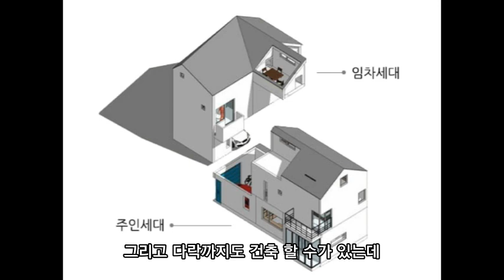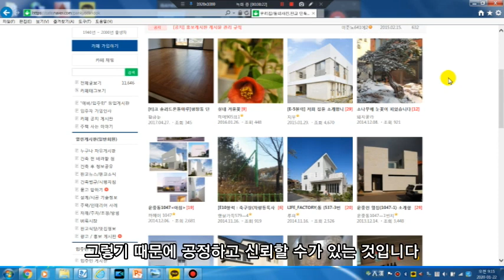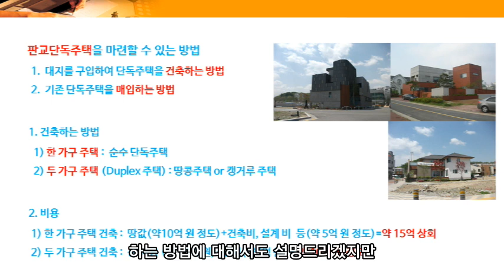판교 단독주택을 마련하는 방법(왜, 강남 아파트 만인가?)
요즘 아파트가격 상승에 따른 판교주택을 소개하는 영상이고  아래 추천영상은 건축을 앞둔 여러분들에게 많은 참고가 될 내용으로 이 영상에도 "구독"을 누르시면  더 많은 참고 영상을 보실 수 있습니다~